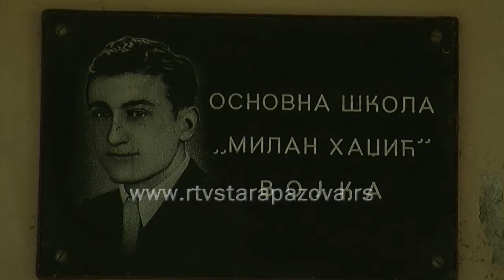Dan škole Milan Hadžić u Vojki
Dan slovenske pismenosti i kulture, 24.maj, Osnovna škola “Milan Hadžić” u Vojki ustanovila je kao Dan škole i prvi put ga je proslavila juče. Na priredbi u prepunoj sali Doma kulture, učenici su kroz pesmu, igru, recitacije, glumu, pokazali stečeno znanje. Bila je to i prilika da se pohvale uspesi učenika i nastavnika na brojnim takmičenjima.